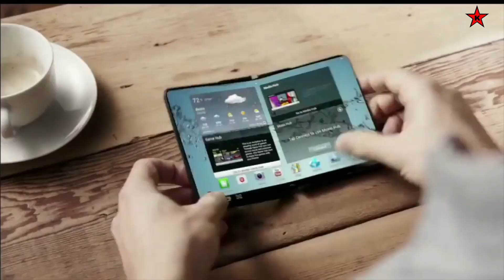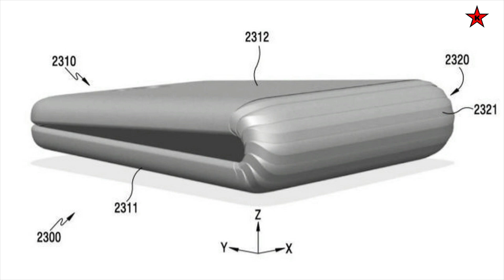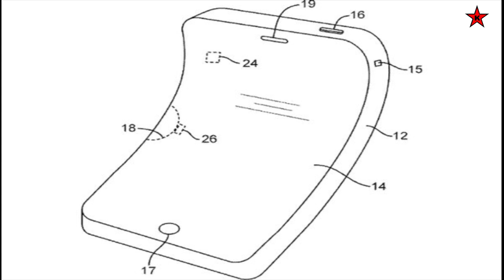Todo lo que sabemos del smartphone Samsung Galaxy X con pantalla plegable / flexible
No cabe duda que el mercado de los smartphones ha caído en una tónica muy repetitiva y carente de innovación. Cada nuevo terminal que ve la luz es más de lo mismo, se mejoran sus especificaciones, como el procesador, ya andamos por 6 u 8 Gb de RAM, pantallas cada vez más grandes y mejores materiales, pero… ¿algo realmente nuevo o diferenciador? Por suerte o por desgracia, parece que en el año 2017 esta tendencia podría cambiar, ya que Samsung presentará su primer smartphone flexible, el Samsung Galaxy X con el que pretende volver a romper moldes. En este vídeo vamos a conocer todo lo que ya sabemos sobre este nuevo dispositivo.

Si te gusta Samsung aquí puedes adquirir toda su gama de móviles:
y la de tablets:

Enlace para hacerte premium en Amazon y recibir los envíos en 1 día:

¡Participa en nuestros sorteos! Siempre tenemos uno activo